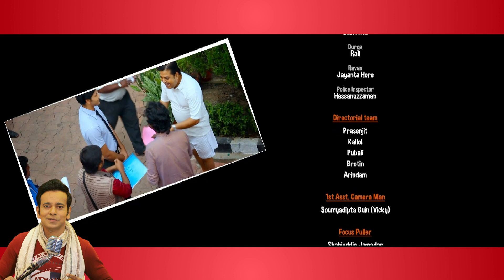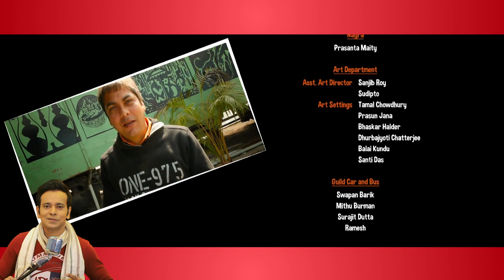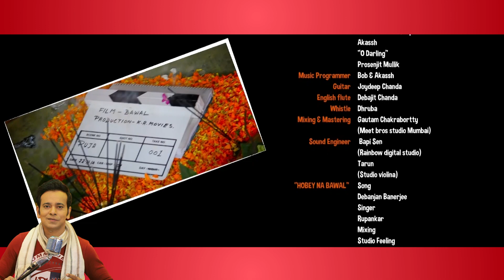Bawal Suru Holo | Akash | বাওয়াল শুরু হলো | Arjun Chakraborty | Sayoni Ghosh | Ritabory | video song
ECHO BENGALI MUZIK presents the #BengaliMovieSong&Singer, “BawalSuruHolo (বাওয়াল শুরু হলো)" from Bengali movie "Bawal" বাওয়াল", Sung by Akash, Director by

Movie Credits :
✽ Song : Bawal Suru Holo (বাওয়ালশুরুহলো)
✽ Film : Bawal (বাওয়াল)
✽ Singer :  Akash
✽ Lyrics :   Priyo Chattopadhya
✽ Starcast : Arjun Chakraborty,Sayoni Ghosh ,Ritabory Chakraborty,Supriya Dutta,Biswanath.
✽ Director :      Biswaroop Biswas
✽ Producer :  KR MOVIES
✽ Year :  2015
✽ Language : Bengali